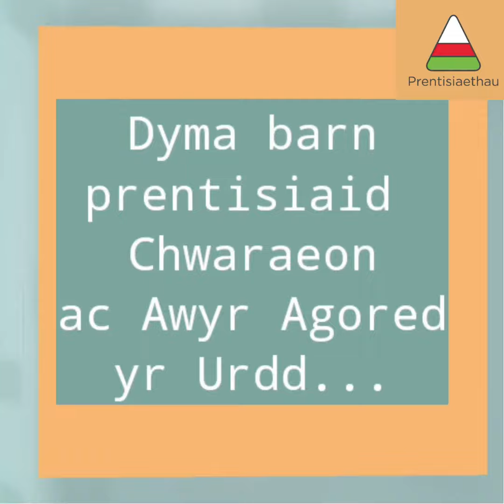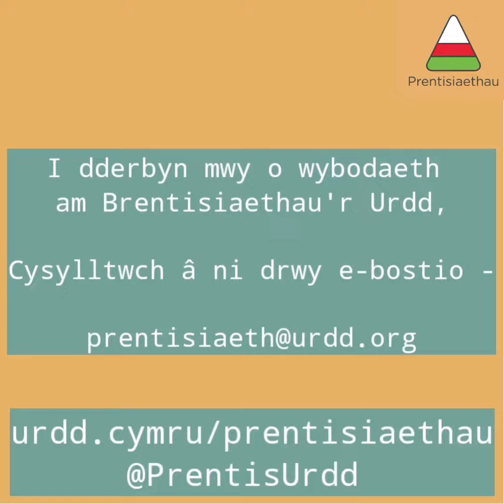Pam Gwneud Prentisiaeth - is-deitlau Cymraeg